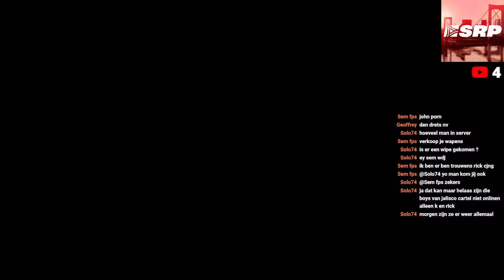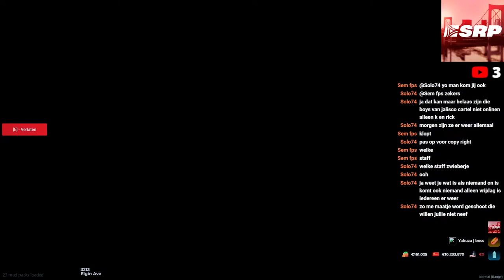🔴 Spijkenisse Roleplay aan het spelen, Kom gezellig meedoen!✅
Kom zeker meedoen!